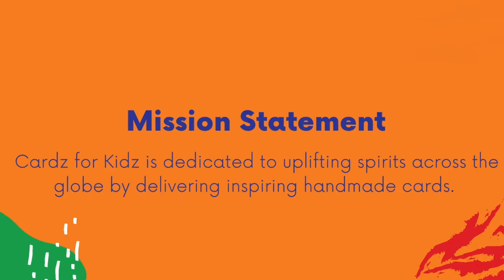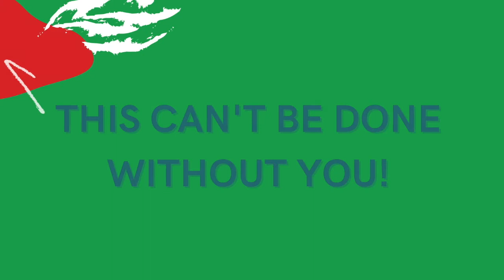Cardz for Kidz Volunteers are AMAZING!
Here's a quick overview of Cardz for Kidz and how you can get involved!